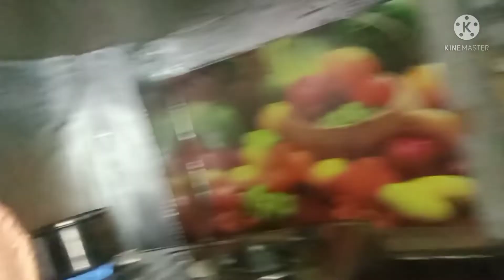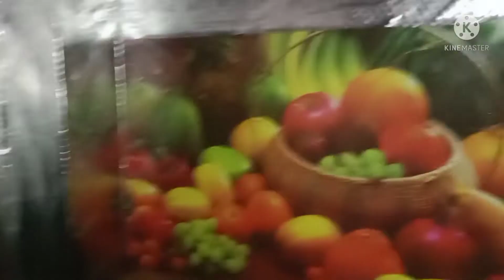aaj hamare ghar anisa aai🙂🙂